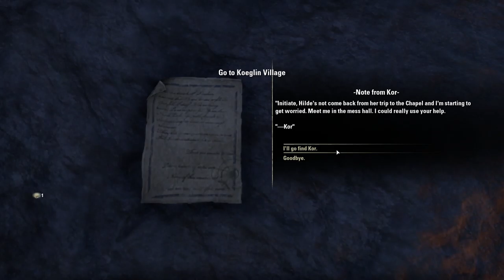The Elder Scrolls Online: Dark Brotherhood [3] Making Friends and Killing People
These teleportation costs and bounty payoffs are really bleeding me dry. I just want to rank up!